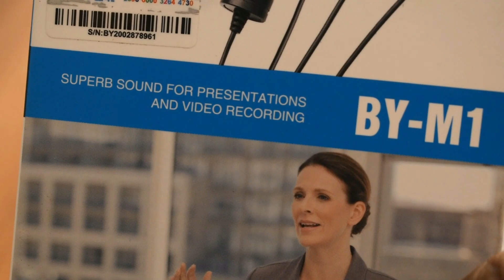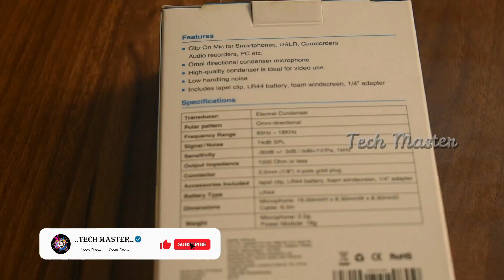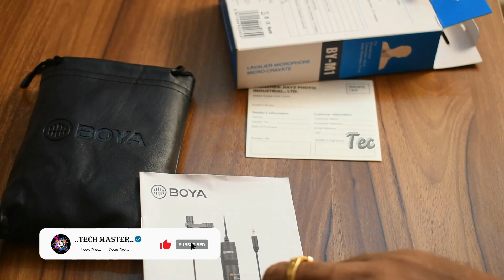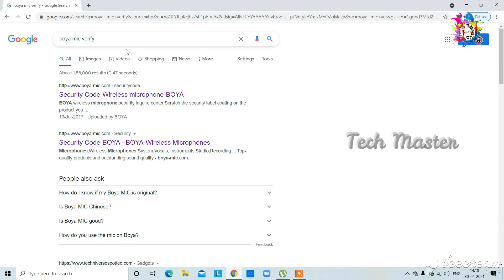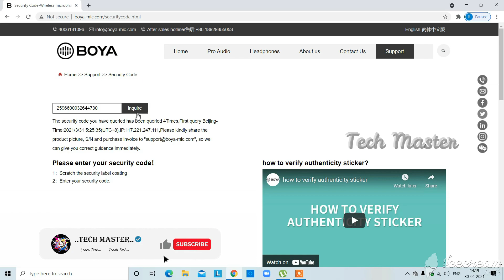Low Price and Best Microphone..Boya M1 Microphone - Unboxing and Full Review - Tamil HD.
Boya  M1 Microphone - Unboxing and Full Review - Tamil ..

முதல் முறையாக எக்ஸ்டர்னல் மைக்ரோஃபோன் பயன்படுதி ஆடியோ ரெகார்டிங் செய்ய ஆசைபடும் அனைவருக்கும் குறைந்த விலையில் கிடைக்கக்கூடிய Boya M1 மாடல் மைக்ரோஃபோன் முழு தகவல்
 ஆகும் .